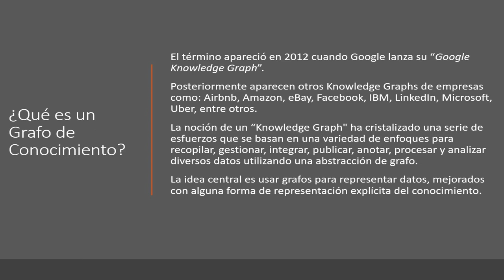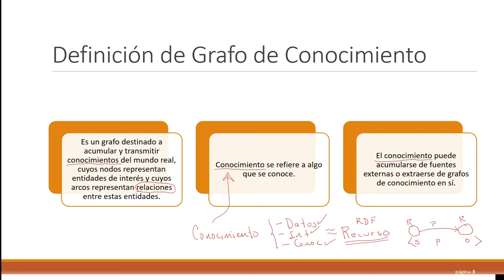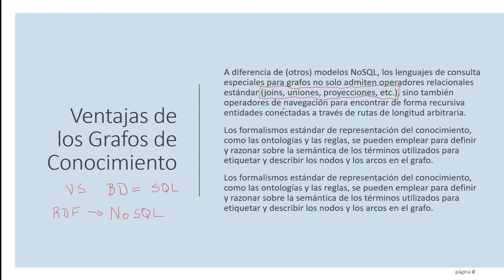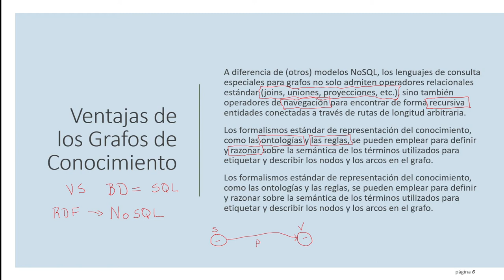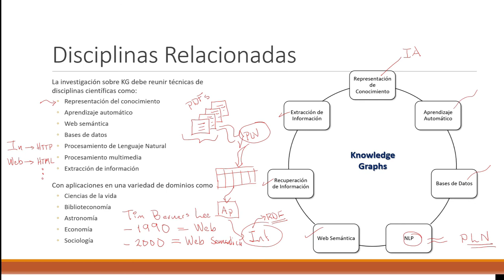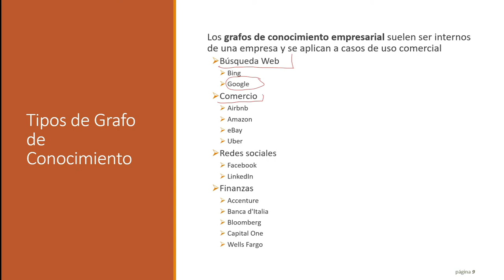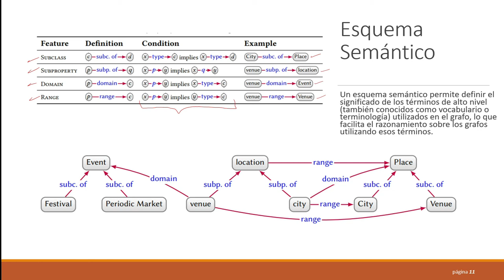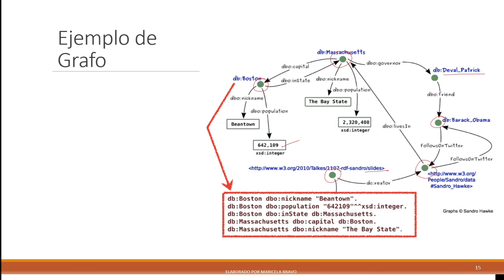Grafos de Conocimiento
Se presenta una introducción a los grafos de conocimiento